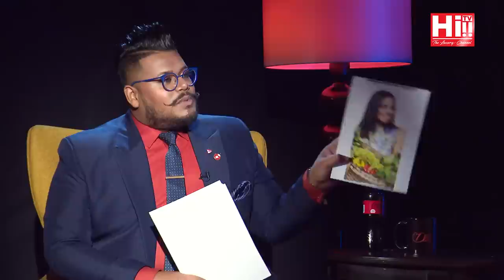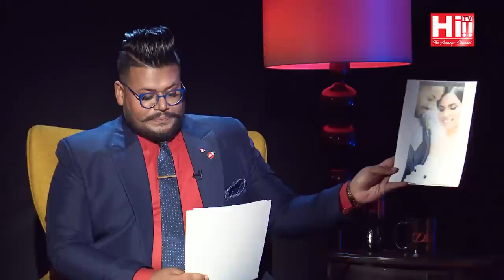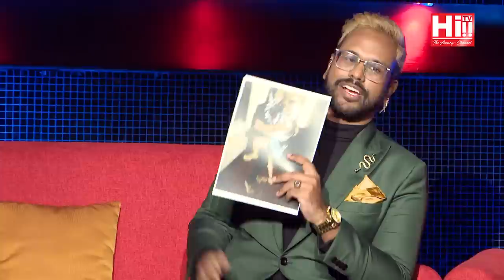Date with Danu | Ashanthi Soris Mirchandani, Jude Gayantha Perera and Shanelle De Almeida